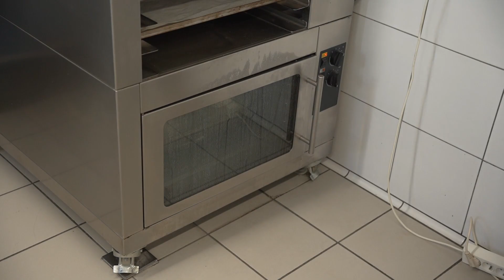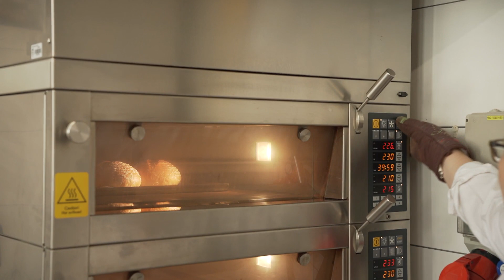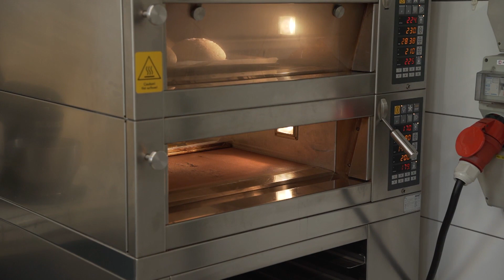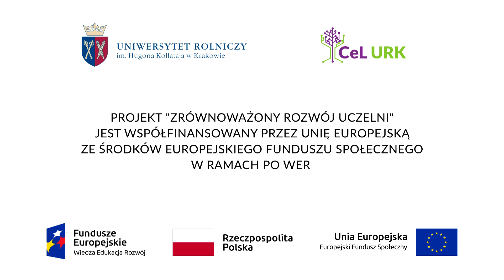PRZETWÓRSTWO ZBÓŻ CZ2 [REPO]